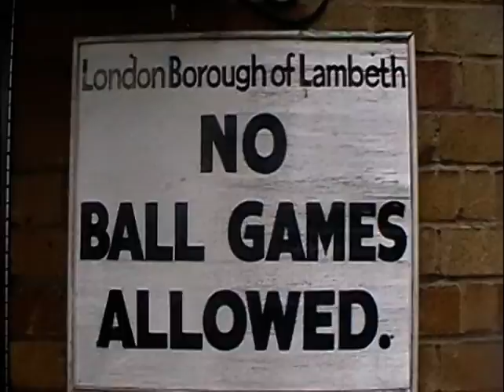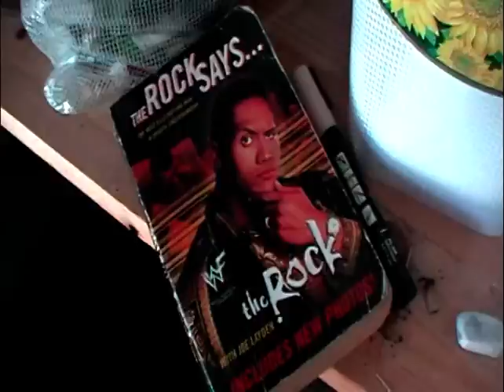Wu Lu - Save Us From Ourselves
Directed Filmed edited : Georgio Barber